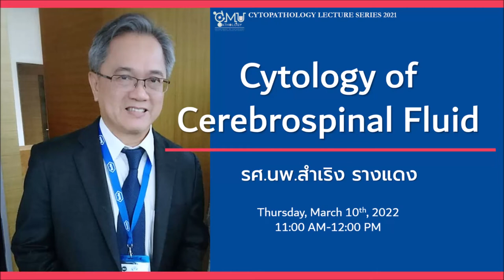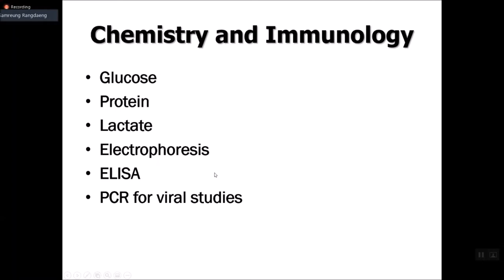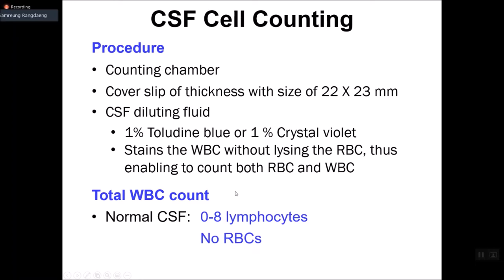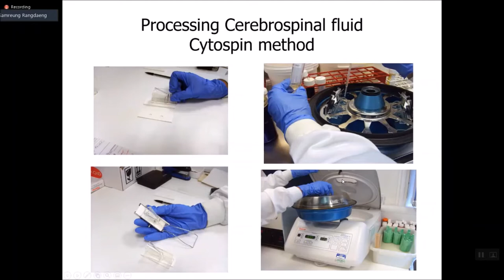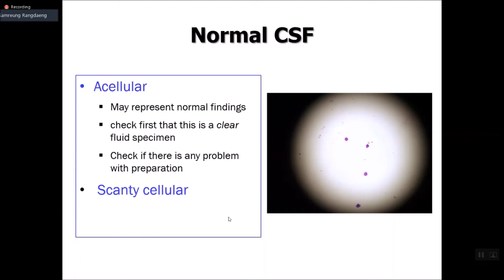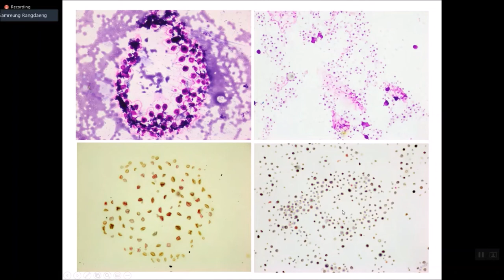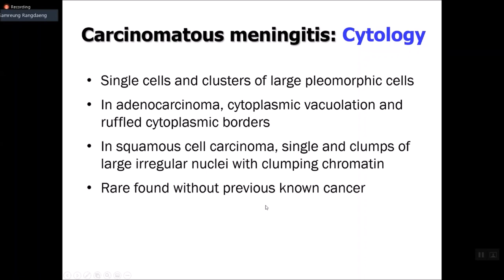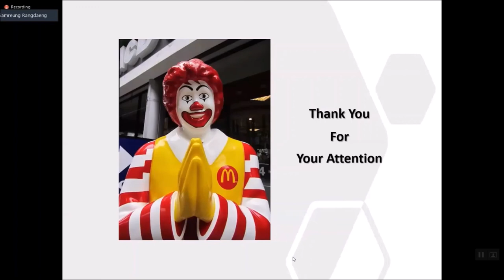Cytology of Cerebrospinal Fluid 2022 (Dr. Samreung Rangdaeng)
Lecture จาก Cytopathology Series ปี 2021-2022 สำหรับแพทย์ประจำบ้านพยาธิวิทยากายวิภาค คณะแพทยศาสตร์ มหาวิทยาลัยเชียงใหม่